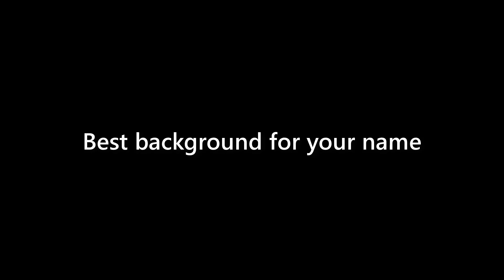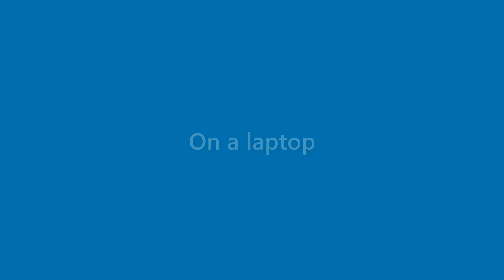Ana Guerra - appearance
Name Look - Ana Guerra - appearance. In this video we present "Ana Guerra" name look and feel in various scenarios.
This video will cover:
How does "Ana Guerra" look as a personal letterhead?
How does "Ana Guerra" look on a business card?
How does "Ana Guerra" look on a computer/laptop screen?
How does "Ana Guerra" look with different background colors?
How does "Ana Guerra" look with various fonts?